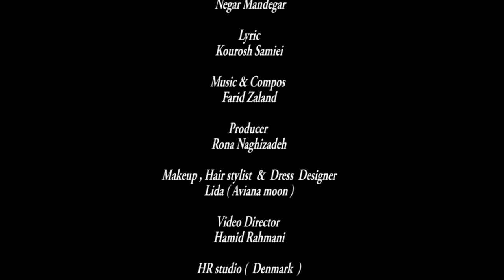Negar Mandegar - Mibosam Tura | نگار ماندگار - می بوسم تو را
Negar Mandegar`s latest single " Mibosam Tura "

Song: Mibusam Tura
Lyrics: Kourosh Samiei
Producer: Rona Naghizadeh
Video Director: Hamid Rahmani